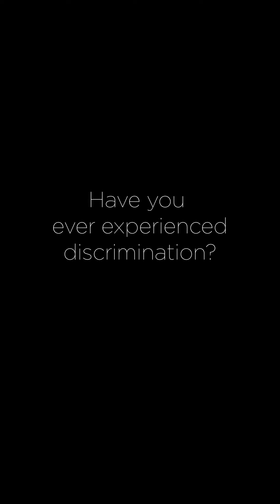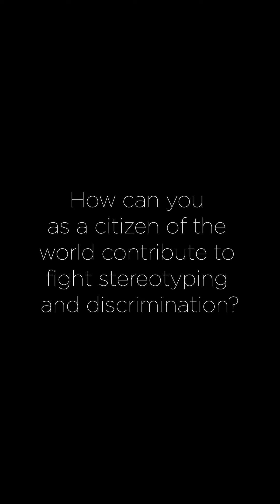Awareness Campaign - GROUP 4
Awareness Campaign

“No one is born hating another person because of the colour of his skin, or his background, or his religion. People must learn to hate, and if they can learn to hate, they can be taught to love, for love comes more naturally to the human heart than its opposite.” – Nelson Mandela

Group 4
Micu, Dorothy Ruth
Naray, Francesca Coleen
Protacio, Shekinah Aisha Mae
Reonal, Maria Yzabelle
Ricohermoso, Andrea

helpguide. (2020). Racism and Mental Health.
The National Network to End Domestic Violence. (2017, March 17). 8 Everyday Ways to Fight Racism.